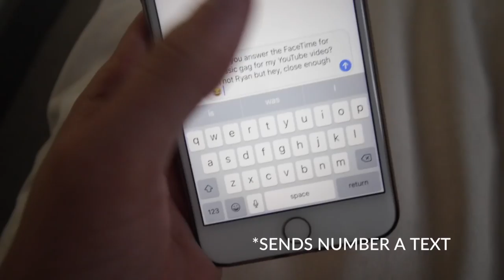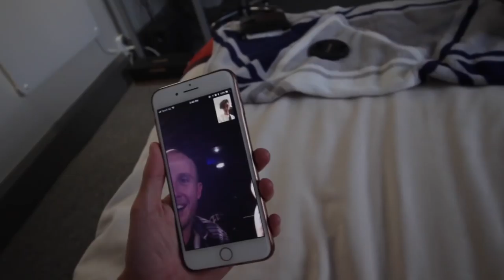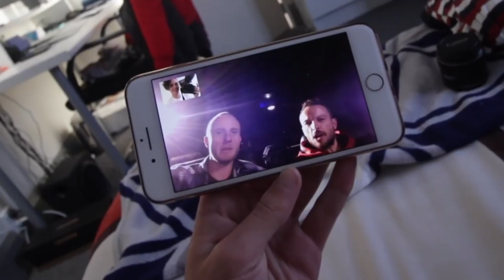I FaceTime called Jono and Ben!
--- Leave your thoughts and opinions in the Comment section down below! ---

So Jono and Ben, national TV hosts, were stuck in a theatre waiting for Ryan Reynolds to FaceTime them ... they left their phone number for the pubic to see annnd ... WHAT WERE THE ODDS THAT THEY ANSWERED?!

Jono and Ben you absolute legends xx

I Have a few Social Media profiles and it would be GREAT if you checked them out! :)

KawKawKins, 2018